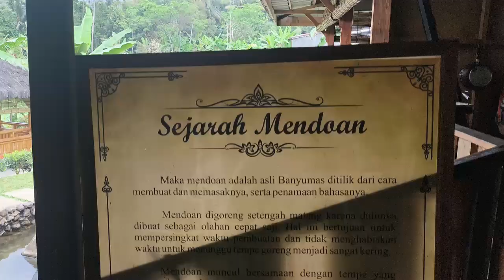WATU DUNGKUL BATURADEN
Warung makan Watu Dungkul yang berada di Desa Karangtengah ini disamping menyuguhkan pemandangan yang indah khas Baturaden juga memendam cerita unik terkait adanya sebuah batu yang ada di halaman warung makan. Batu yang berukuran cukup besar itu oleh masyarakat sekitar diberi nama Watu Dungkul yang artinya kurang lebih BATU MENUNDUK..

Konon tanah yang digunakan oleh warung makan dulunya milik seorang perangkat desa. Tanah tersebut dulunya termasuk tanah yang tidak layak untuk pertanian karena sulit untuk dibajak menggunakan sapi atau kerbau. Bahkan pernah ada seekor kerbau yang dianggap sakti oleh penduduk setempat dipaksa membajak sawah tersebut.
Meski sudah berusaha keras hingga sampai menunduk-nunduk tetap saja kerbau tersebut tidak mampu membajak sawah tersebut. Hingga akhirnya sang kerbau mati menjelma menjadi sebuah batu besar sebagaimana yang bisa dilihat di halaman rumah makan tersebut.